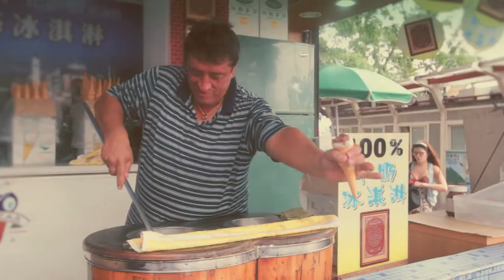My Journey in Taiwan :):)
Is my first time to visit taiwan with monster.
such an unforgettable time,I always remember my time in taiwan.
Thanks you guys watch, share & enjoy my Journey;):)
Pls Watch in HD mode.
Happy Valentine's Day;):)
I recorded on my iphone and Canon
Edited/Colors: FCP7 & AE